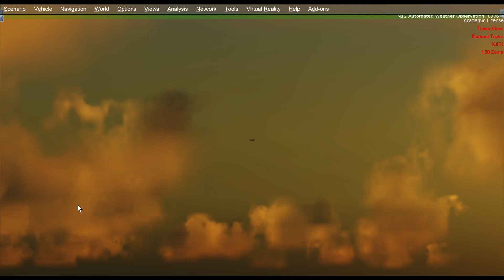Big Apple to Tenerife